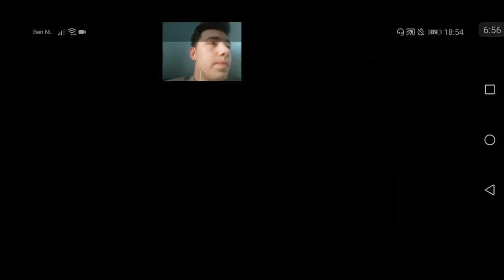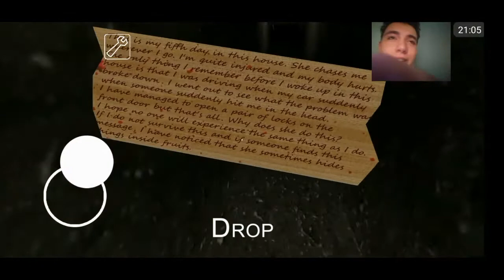Granny 1 extreme mode ep 1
Hallo mensen, fijn dat je weer kijkt naar een nieuwe video van de MCHSFCRG!!!

In de reacties kan je bijvoorbeeld suggesties geven voor nieuwe video's, games aanvragen voor de 3 random playstore games of gewoon vermelden wat je van de video vond.

Volg ons op Instagram: mchsfcrg_official, hierop plaatsten we om de zoveel tijd updates en meer informatie over de leden en hoe je lid kan worden. Verder zijn we ook te vinden op discord, waarnaar je een link in de kanaal beschrijving van vindt, en twitter.

doei!